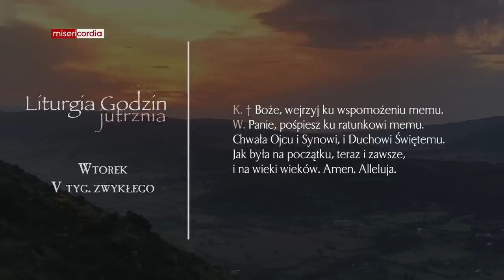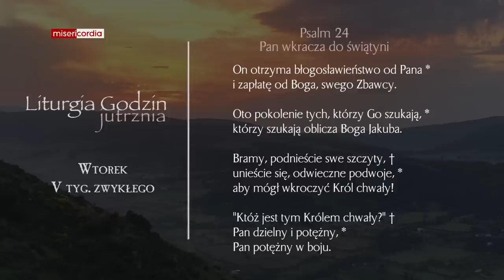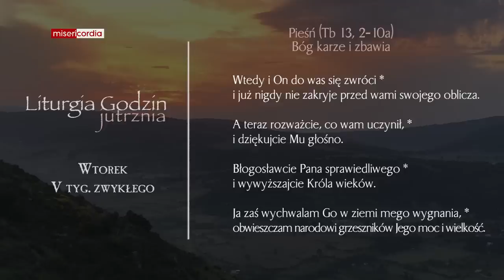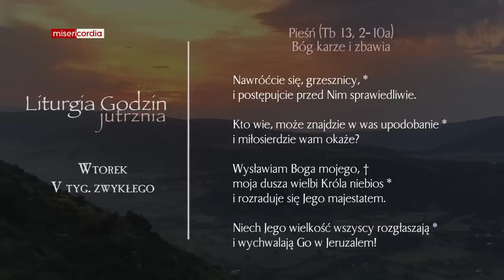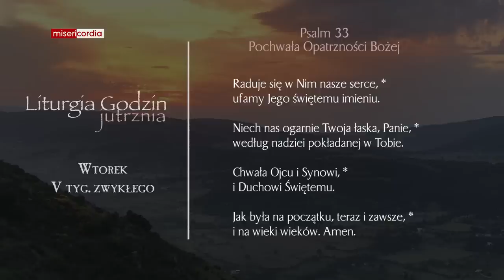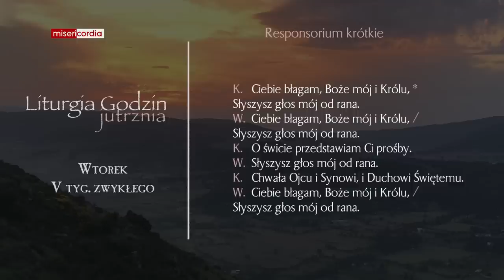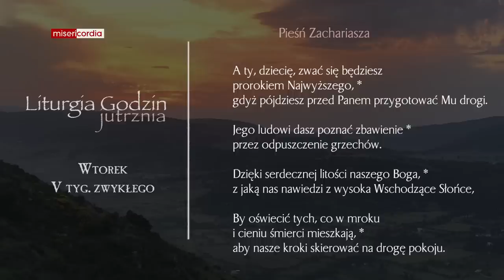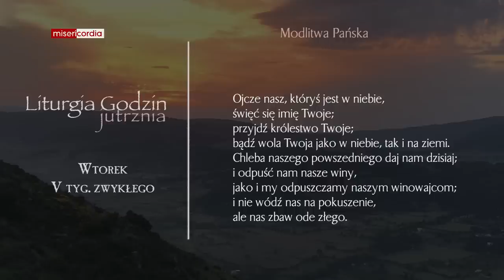Liturgia Godzin | Jutrznia | Wtorek, V tyg. zwykłego